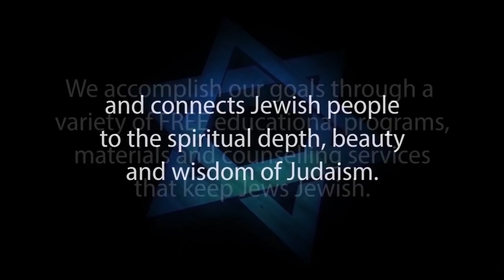IS SILENCE A JEWISH VIRTUE? – Rabbi Michael Skobac – Jews for Judaism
The wisest of all men, King Solomon, taught that there is a time to speak and a time to remain silent (Ecclesiastes 3). The sages of the Talmud believed that there is nothing better for our bodies than silence. This video explores some of the many virtues and benefits of wisely knowing when not to speak.